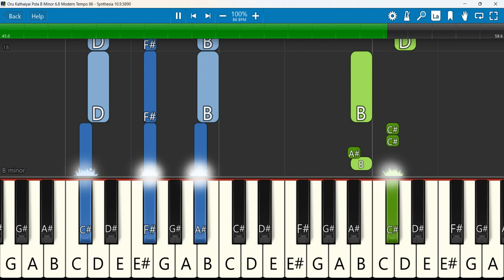Oru Kathaiyai Pola Keyboard Notes B Minor 6/8 Modern Tempo 86 | ஒரு கதையை போல | Aaron Bala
ஒரு கதையை போல   Tamil Christian Song   Bro.Aaron  Bala
 Keyboard Notes